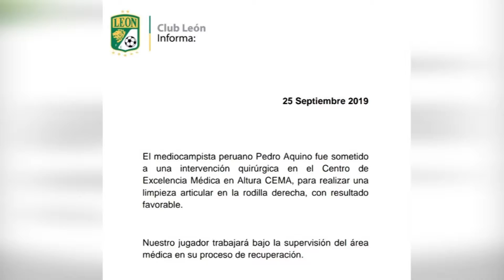🕑 Universitario vs. Alianza Lima - Peruanos en el extranjero y mucho más